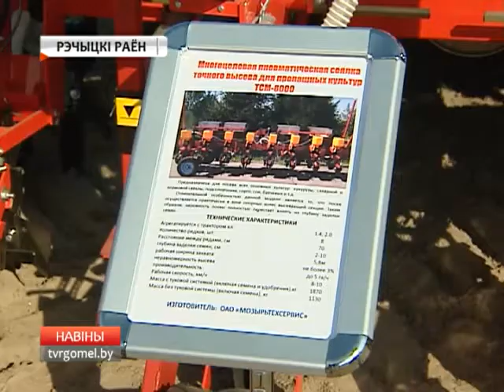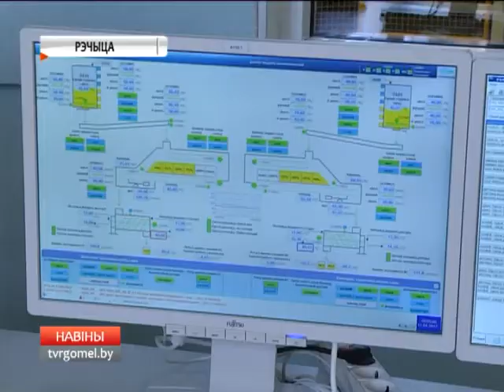Рабочая поездка Президента